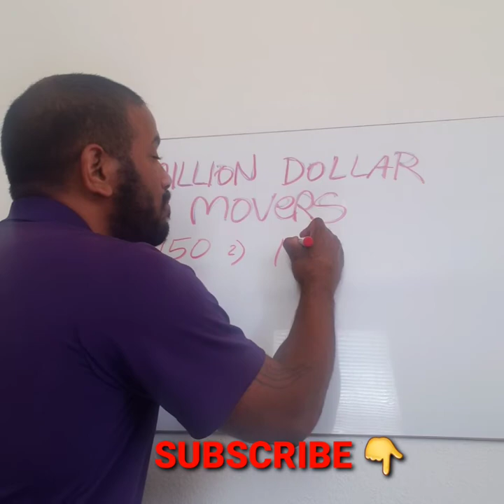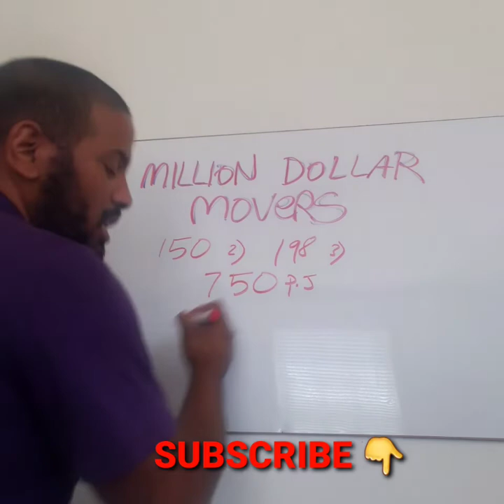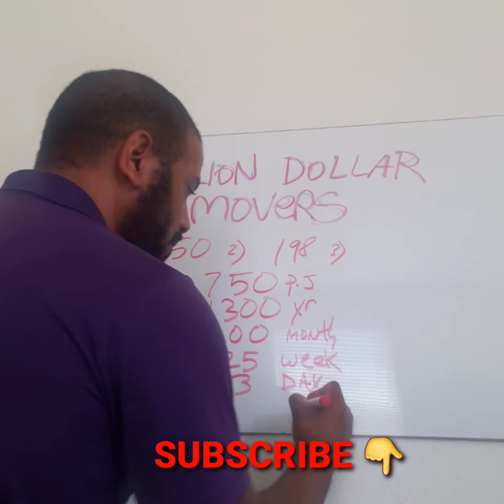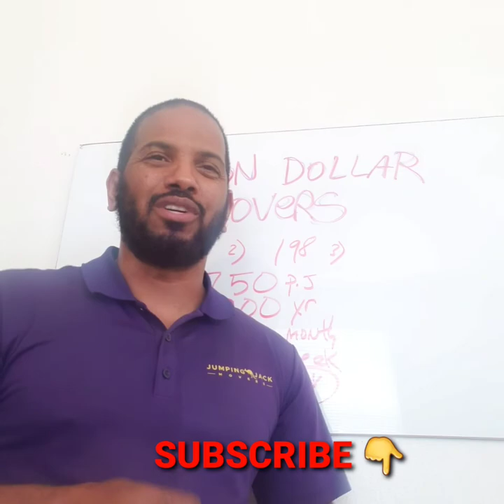Million Dollar Math for Million Dollar Movers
learn how to get your business to make a million dollars a year